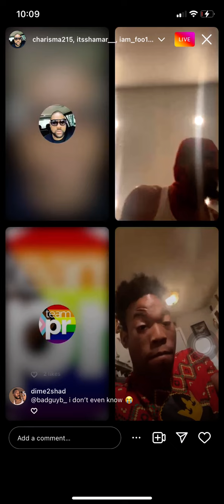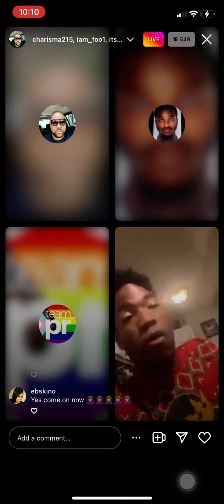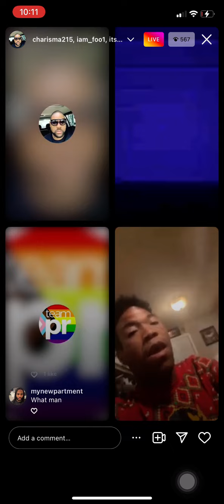SHAMAR IS READY TO RUMBLE